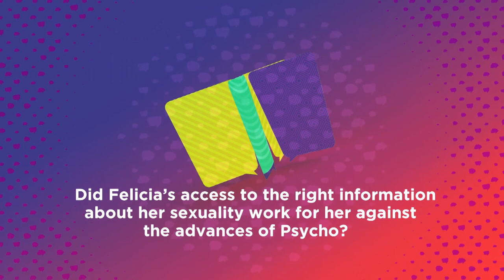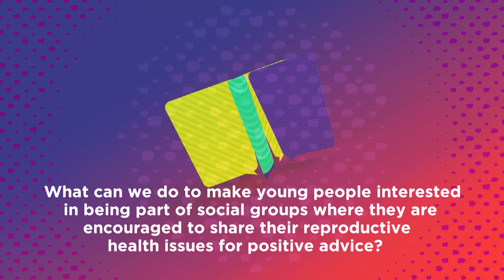What Does YOLO Mean To Me | Episode 09(Hosted By King George)